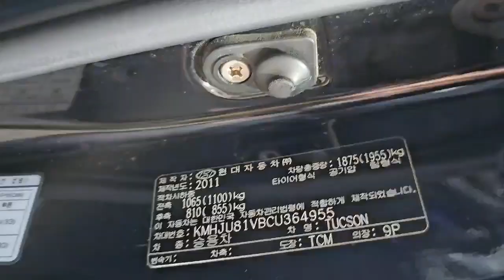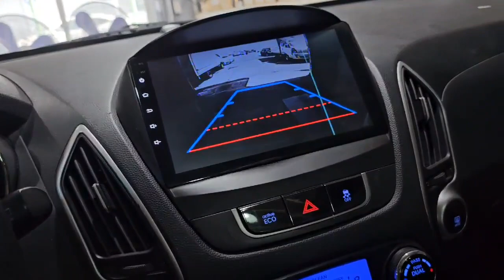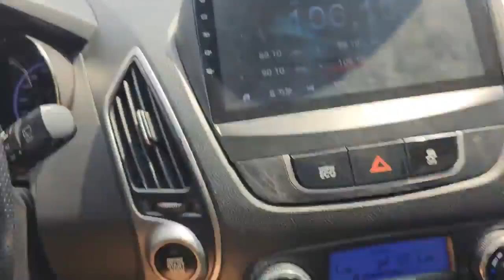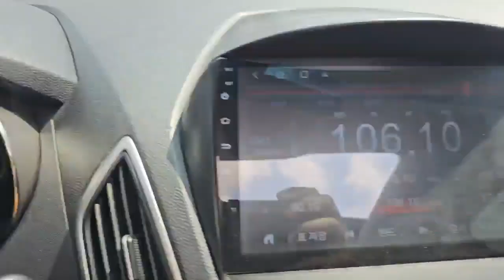2012 HYUNDAI Tucson ix R20 2WD LX20 Smart Pack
KMHJU81VBCU364955